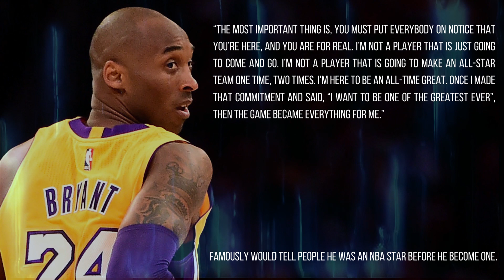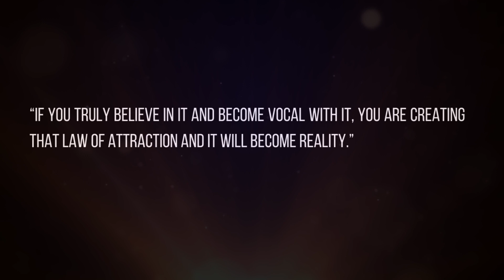Famous Athletes Who Use Visualization and The Law Of Attraction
Here are some famous athletes who use visualization and/or the law of attraction. Here are some of their methods and belief systems that got them to the top. Get my “Magnetic Manifesting” video course for FREE ▶️

HeartSpace is all about helping you discover the power that you and all others have. We work to help encourage you to start moving from your heart, intuition, soul, or whatever else you want to call it.

What would happen if the majority of the world started moving from their hearts instead of their heads? What would happen if everyone let go of what felt heavy to them or wasn't in their hearts, and moved towards what felt light and fulfilling.

Here at Heart Space, we want to find out! Join us on our journey of tapping more and more into our hearts and as we help more and more people do the same!